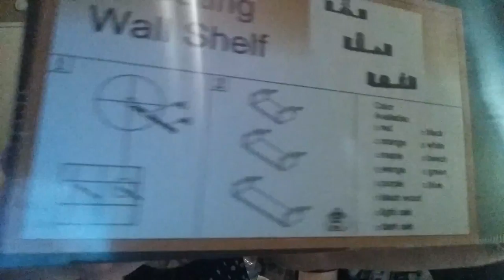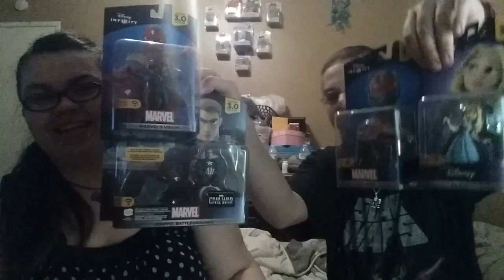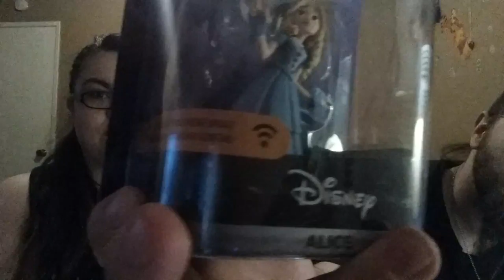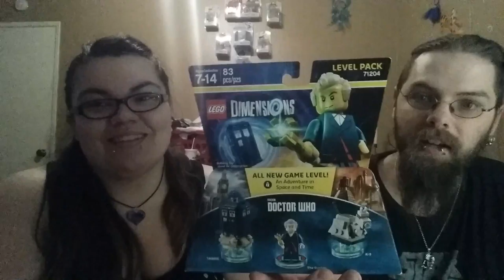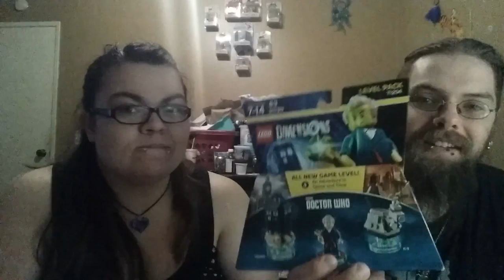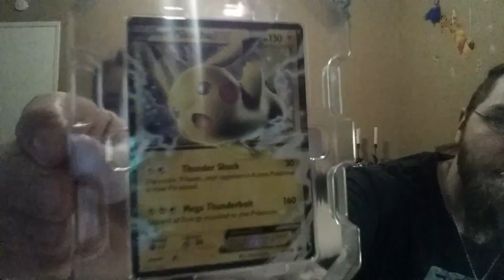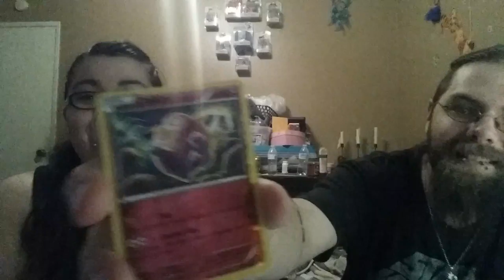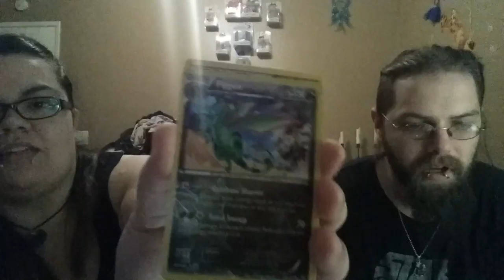2016 Christmas Haul~